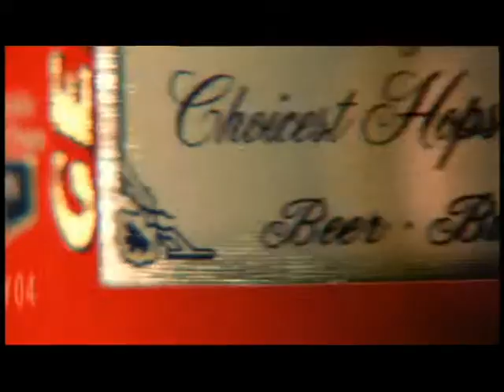Arcana Academy - Budweiser Commercial - Hair Toss